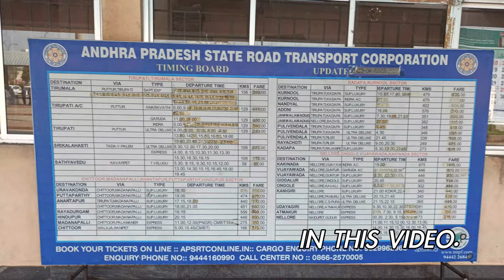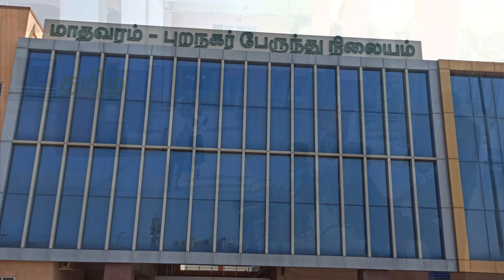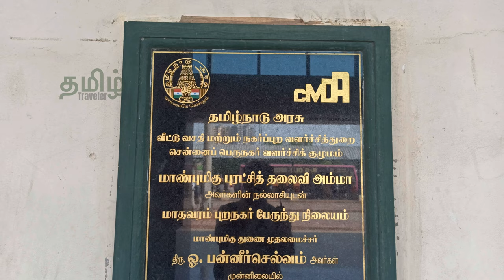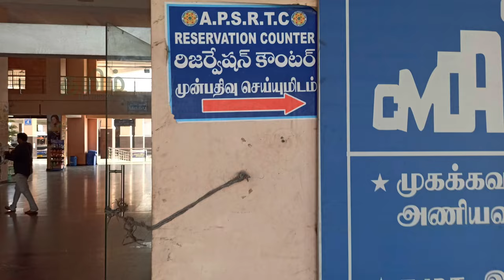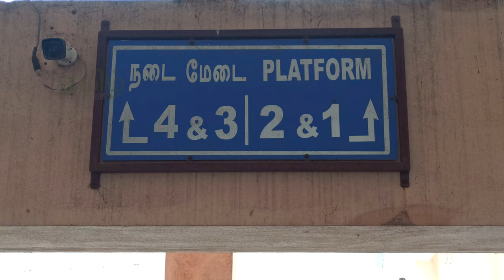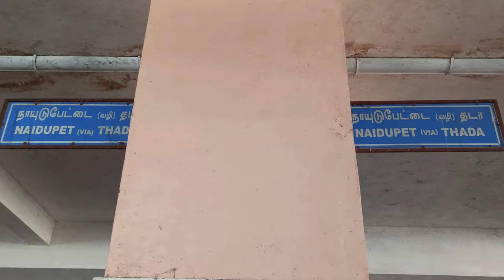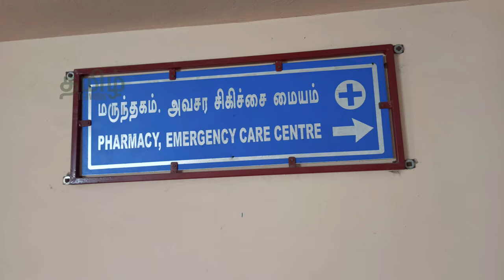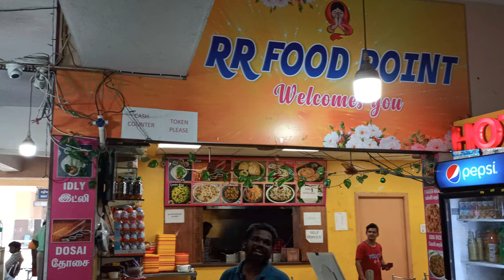Madhavaram Mofussil Bus Terminus🚍| Andhra Bus Stand மாதவரம் புறநகர் பேருந்து நிலையம் | APSRTC TNSTC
மாதவரம் புறநகர் பேருந்து நிலையம் 🚍 Madhavaram Mofussil Bus Terminus | Andhra Bus Stand | APSRTC Bus Stand | TNSTC Bus Stand | Chennai MMBT | Koyambedu Mofussil Bus Terminus | Koyambedu Bus Terminus

If you would like to support or sponsor me, you can do it through
Google pay upi id : muthualagan@okicici